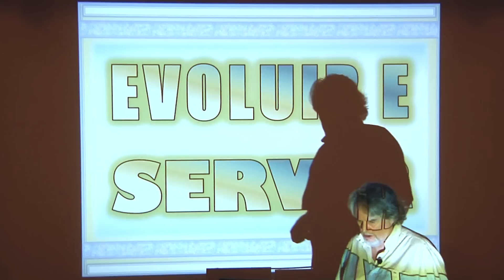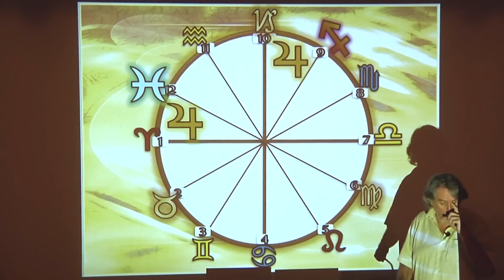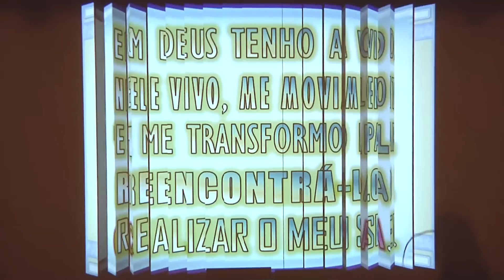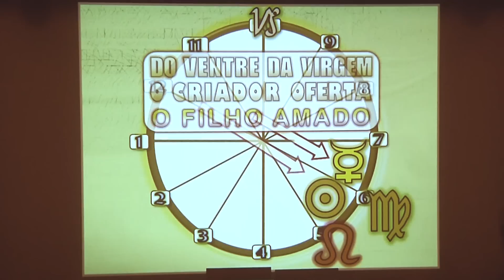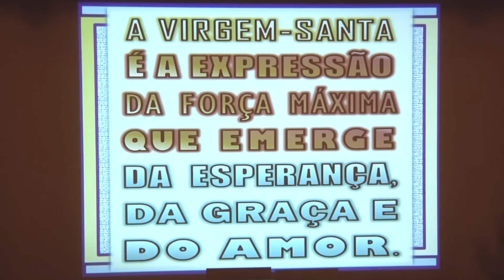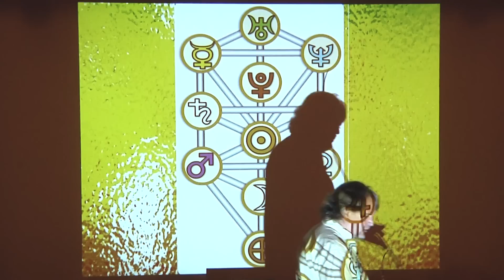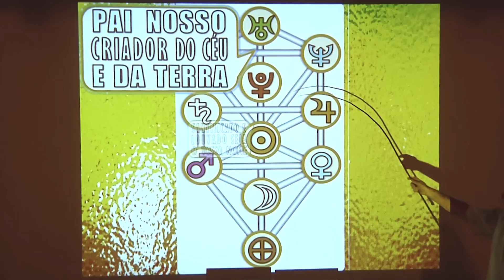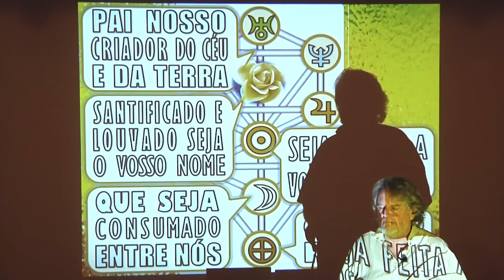Astrologia Rosacruz - 23: Virgem - Peixes é o Eixo do Servir e Evoluir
Sejam bem-vindos à nossa Aula semanal de Astrologia Rosacruz (Aula 23)!

Nesta magnífica aula Osvaldo Turriani e seus amigos falam sobre o Eixo VIRGEM- PEIXES( SERVIR E EVOLUIR)
Evoluir é CONHECER , REGER e DINAMIZAR a si mesmo. Você precisa ser uma Atividade Dinâmica Prestativa ao SENHOR .
Por Meio de Júpiter  percebe-se que a Vida é DOM BENÇÃO E MISSÃO -Que é o Pão da Vida que alimenta a quem tem fome de verdade e de justiça.

Nascido da Virgem para ser oblação pura, santa e imaculada, Cristo realizou no Altar da Cruz o sacrifício único e perfeito, que em cada Missa, de modo incruento, se renova e se torna atual. (São João Paulo II)

✔O Canal Astrologia Rosacruz divulga os ensinamentos legados por Max Heindel. O Conteúdo, ministrado por Osvaldo Turriani, e com a colaboração de Amigos, abrange Astrologia, Filosofia Rosacruz, Arte, Ciência e Esoterismo Cristão. A Fraternidade Rosacruz  é uma Escola de Livre Pensamento, e portanto não dogmática. Sua meta principal consiste em auxiliar na Emancipação da Consciência de todos os buscadores da Verdade.